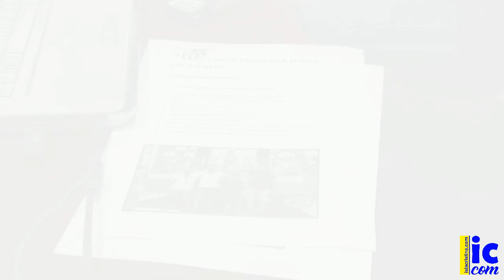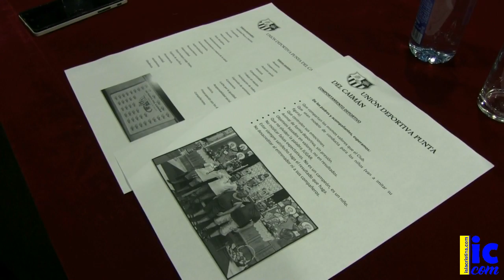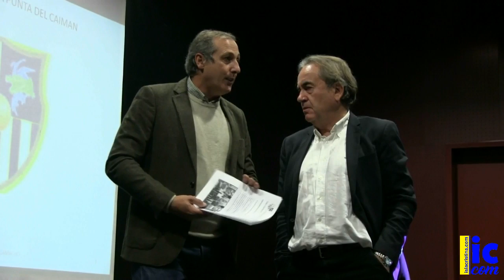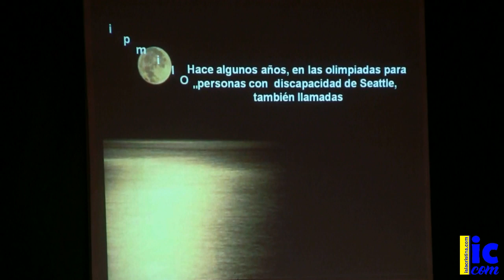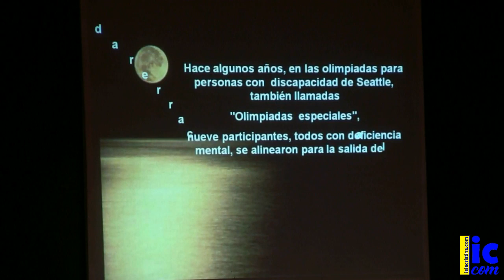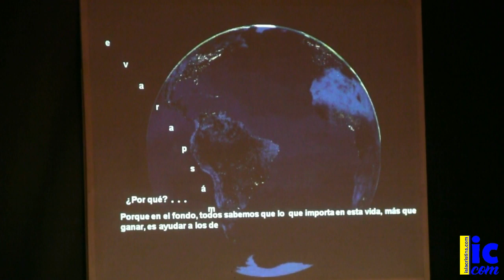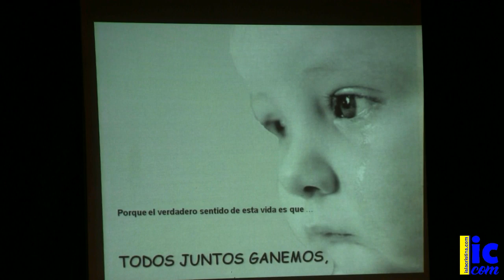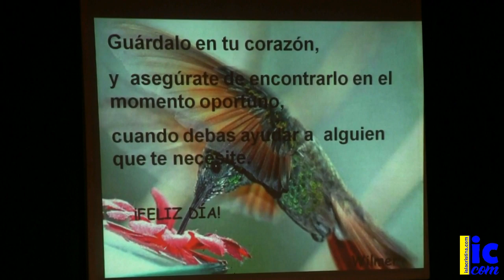Presentación Charlas de Formación Deportiva.